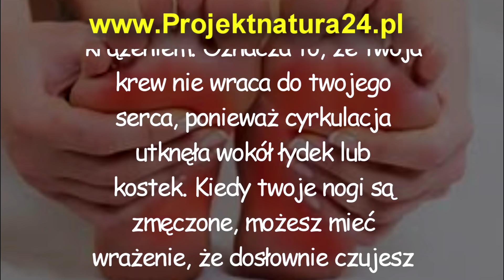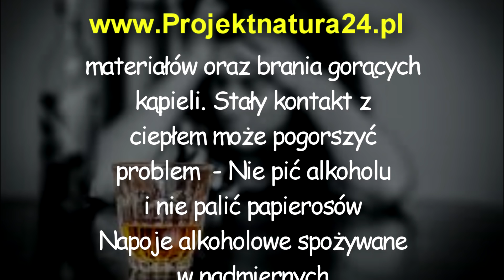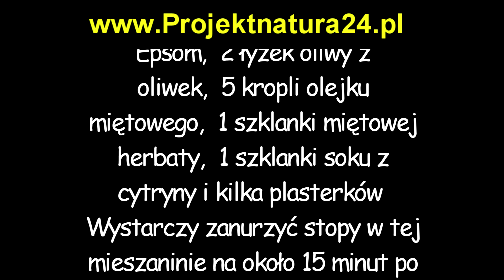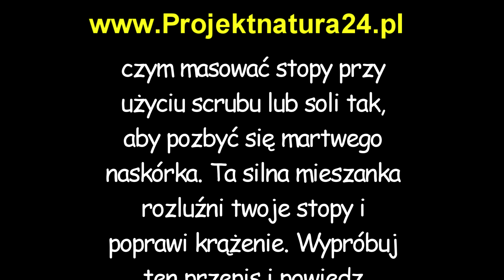Zanurz Swoje Zmęczone Stopy W Tej Miksturze | Poprawisz Krążenie i Zrelaksujesz Ciało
Każdy z nas zna ten moment kiedy po długim, męczącym dniu nie marzy już o niczym innym jak tylko położyć się lub pozwolić stopom odpocząć układając nogi na podnóżku? W końcu to twoje nogi latami noszą twój ciężar i to one na końcu  cierpią z powodu ciągłego chodzenia lub stania przez cały dzień. Zmęczenie nóg to dość powszechna dolegliwość, ale w niektórych przypadkach może znacznie obniżać komfort życia. Problem ten dotyczy zarówno mężczyzn jak i kobiet, bo przecież każdy z nas może cierpieć z powodu przemęczenia, ale jak się okazuje kobiety zwykle cierpią bardziej niż mężczyźni. Główną przyczyną poczucia zmęczonych nóg są problemy z krążeniem. Oznacza to, że twoja krew nie wraca do twojego serca, ponieważ cyrkulacja utknęła wokół łydek lub kostek.
Kiedy twoje nogi są zmęczone, możesz mieć wrażenie, że dosłownie czujesz ich ciężar. Możesz także odczuwać podobne zmęczenie, skurcze, swędzenie albo mieć uczucie, że w twoje stopy wbijają się igły lub szpilki. Jest jednak kilka metod, które pomogą ci zapobiec temu problemowi, a oto kilka wskazówek:

Unikaj spędzania zbyt długiego czasu nie zmieniając pozycji.

Jeśli cały dzień w pracy stoisz lub siedzisz, raz na jakiś czas spróbuj zmienić swoją pozycję. Możesz również wypróbować kilka prostych ćwiczeń jak na przykład zdejmowanie butów, rozciąganie i rozpościeranie palców u stóp.

Możesz również :
- Unosić nogi
Staraj się od czasu do czasu unosić nogi, żeby pomóc w ich cyrkulacji, a jeśli nie masz takiej możliwości w pracy, potrzymaj je w górze zaraz po powrocie do domu

- Nie wystawiać ich na działanie wysokiej temperatury
Unikaj spędzania długich godzin na palącym słońcu, noszenia obcisłych, parzących ubrań i materiałów oraz brania gorących kąpieli. Stały kontakt z ciepłem może pogorszyć problem

- Nie pić alkoholu i nie palić papierosów
Napoje alkoholowe spożywane w nadmiernych ilościach powodują rozszerzanie i zwężanie się tętnic co może powodować ich zatykanie. Alkohol znacznie wpływa również na ryzyko występowania opuchlizny. Tak samo papierosy zmieniają przepuszczalność żył i zagrażają zdrowiu tętnic.

- Zrzucić parę kilogramów
Kilka dodatkowych kilogramów, które twoje nogi muszą nosić znacznie pogarszają problem przemęczonych nóg. Jeśli cierpisz na otyłość bardzo zachęcam do choćby próby zastosowania zdrowej diety bogatej w warzywa i owoce, choć pierwszym krokiem jest zawsze spożywanie dużej ilości wody. To pomoże Ci nie czuć tak silnego zmęczenia i  poprawić ogólny stan twojego zdrowia.

W celu złagodzenia stresu i dyskomfortu odczuwanego w obrębie nóg, przedstawię Wam dziś świetny przepis, który sprawi, że będziesz się czuł jak w domowym spa.

Do wykonania przepisu będziesz potrzebował:
7 litrów gorącej wody,
1 szklanki soli Epsom,
2 łyżek oliwy z oliwek,
5 kropli olejku miętowego,
1 szklanki miętowej herbaty,
1 szklanki soku z cytryny i kilka plasterków
Wystarczy zanurzyć stopy w tej mieszaninie na około 15 minut po czym masować stopy przy użyciu scrubu lub soli tak, aby pozbyć się martwego naskórka. Ta silna mieszanka rozluźni twoje stopy i poprawi krążenie.
Wypróbuj ten przepis i powiedz nam, co myślisz!
Dziękujemy za wszystkie odwiedziny naszego kanału! Zapraszamy również do zapisania się do naszego newslettera i odwiedzenia strony internetowej
Pozdrawiam i życzę dużo zdrowia!

Hej! Pewnie zastanawiasz się, po co założyłam kanał Projekt Natura, cóż 2 lata temu borykałam się z depresją i nadwagą. Czułam się beznadziejnie i chciałam coś zmienić... z pomocą przyszła dieta i zioła, które pomogły mi schudnąć i odzyskać energię życiową. Nareszcie wstaje rano uśmiechnięta :-) ktoś nie mylił się mówiąc: „W ZDROWYM CIELE ZDROWY DUCH”